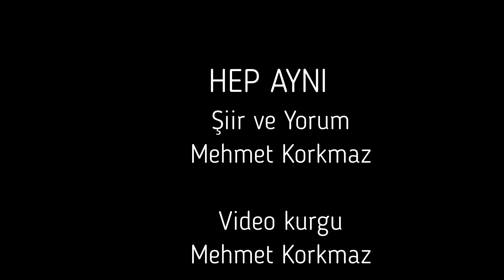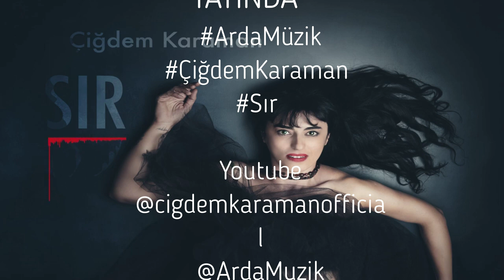HEP AYNI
MehmetKorkmaz/ÇitlembikŞiir-2023